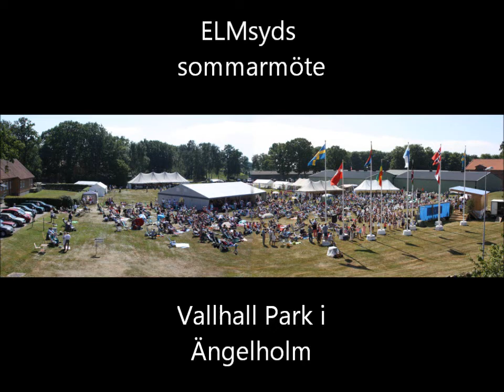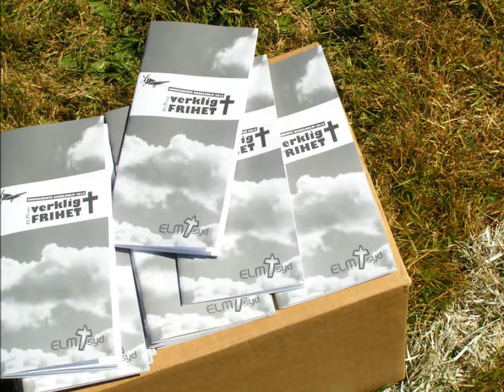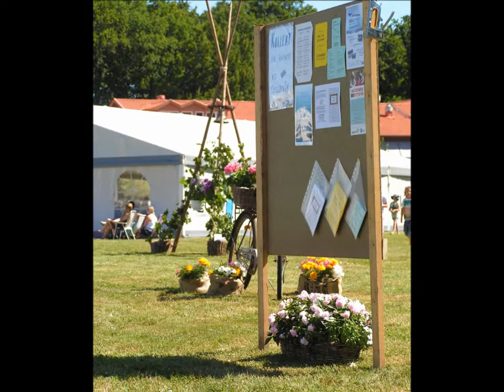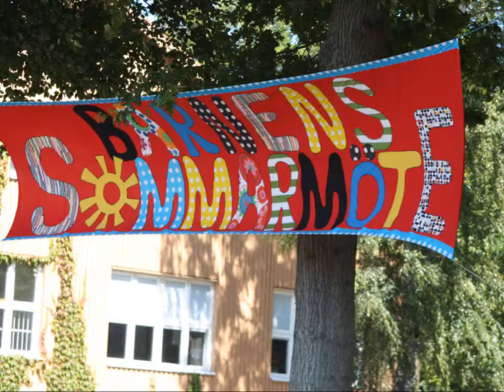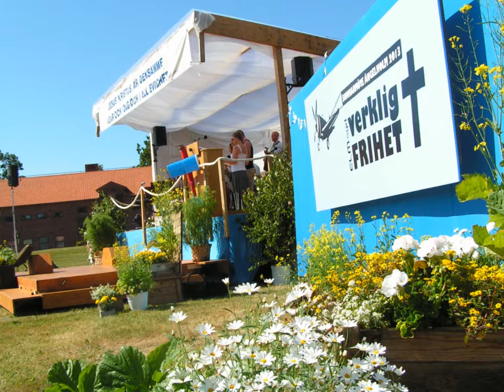ELMsyds sommarmöte i Ängelholm 2013